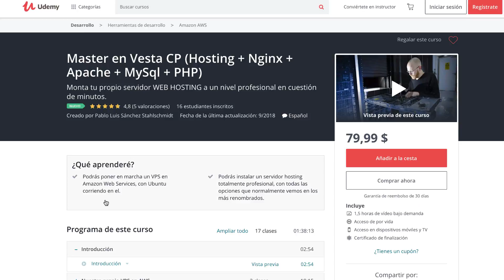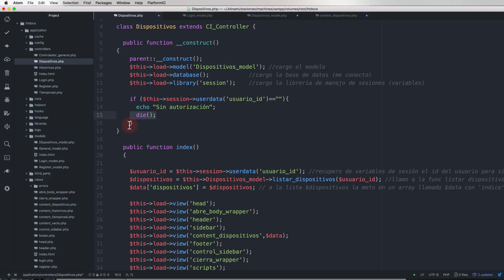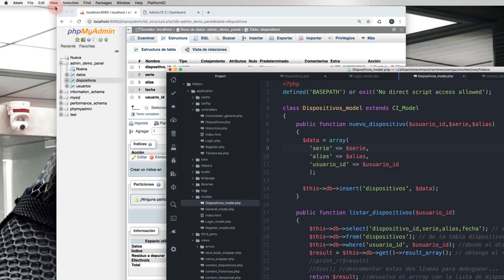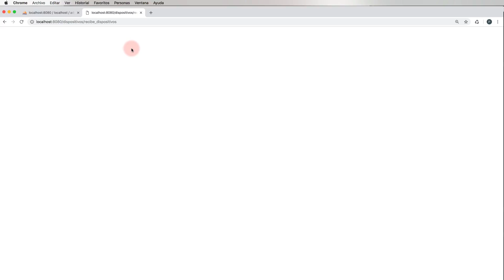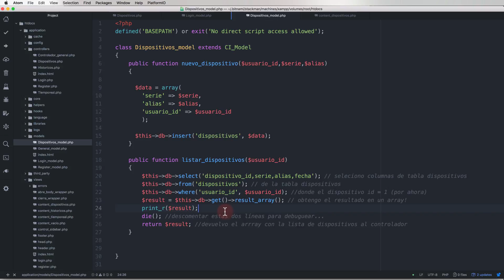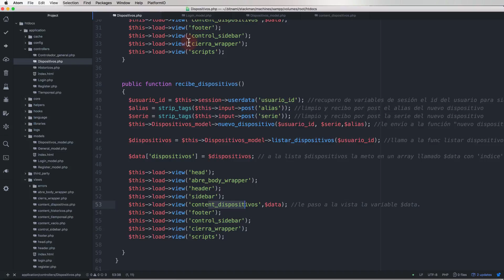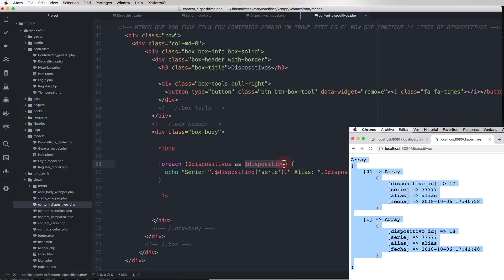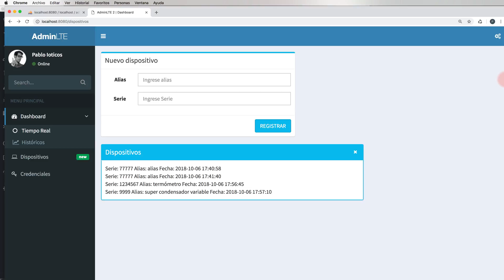📡 Tutorial Internet of things (IoT) - Insertando dispositivos 💣 - Cap #15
📡  IOT MASTERCLASS
🤖  MASTER EN ARDUINO
🧠  MACHINE LEARNING